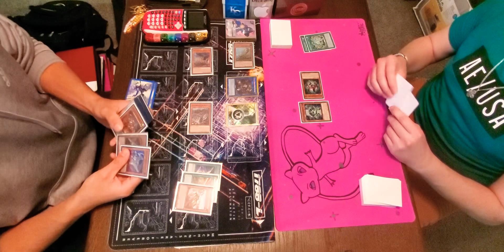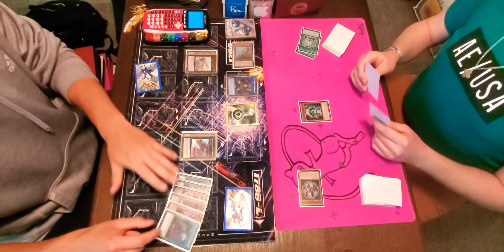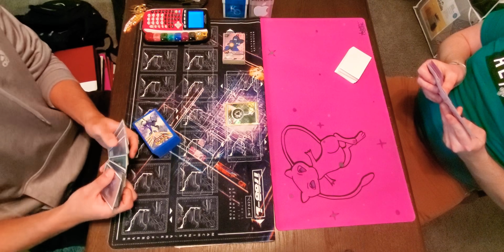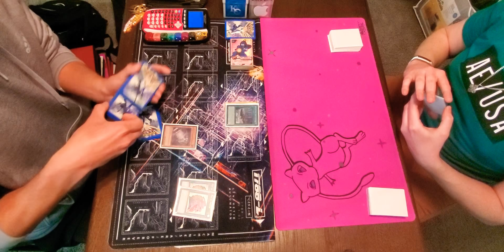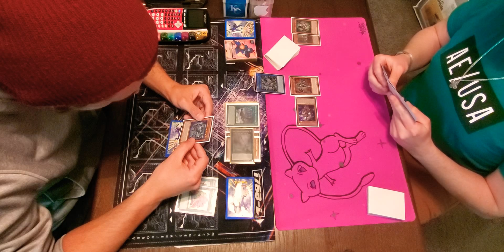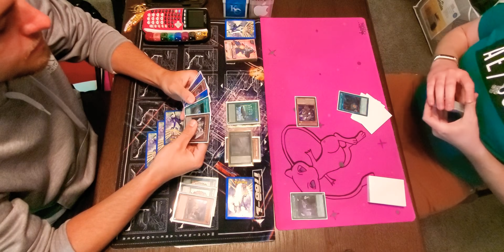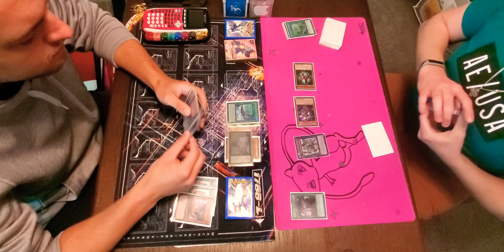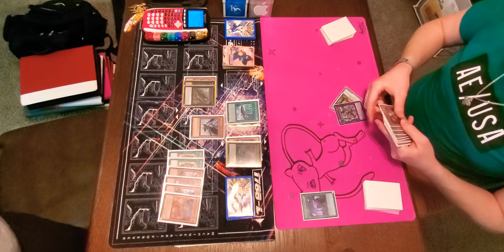Infinitrack Trains VS Adamancipator Magnet Warrior APRIL 2020 YuGiOh